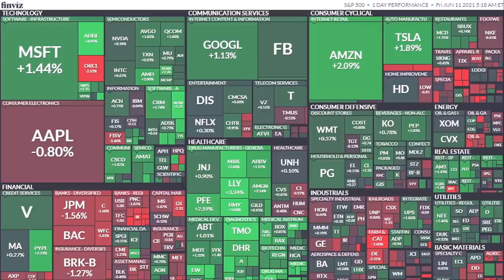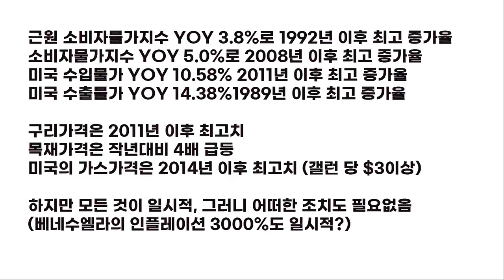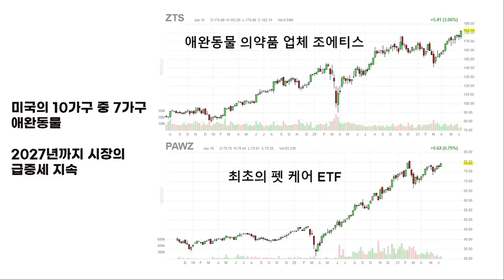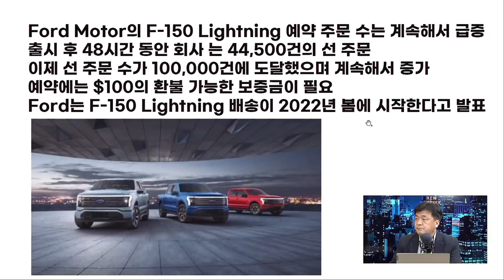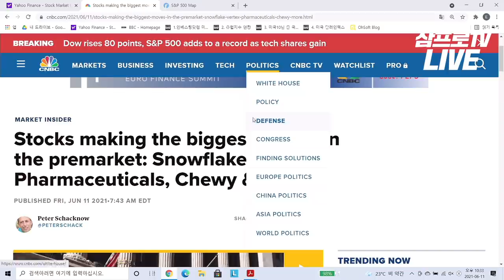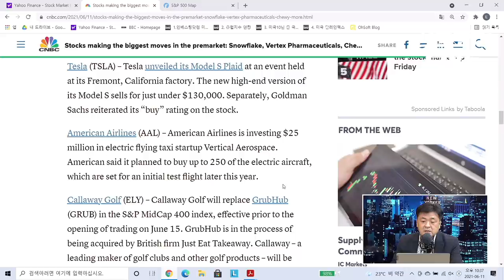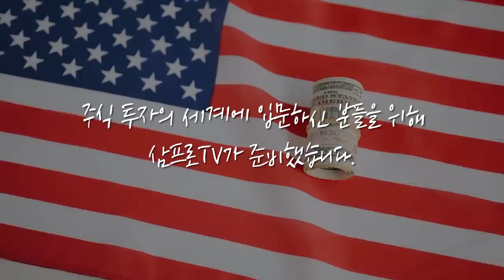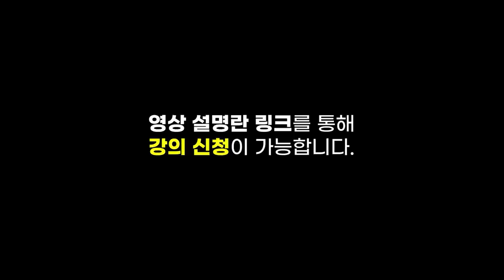[글로벌 개장시황] 꾸준히 성장하는 반려동물 시장, 주목할 투자처는? f. 미국주식에미치다 장우석 본부장